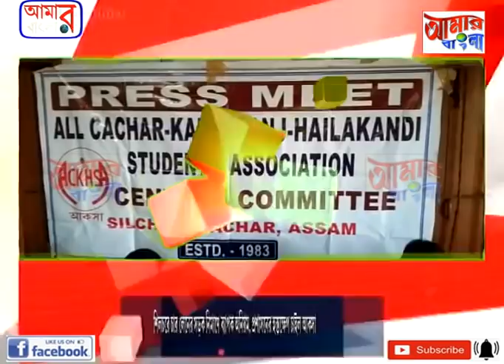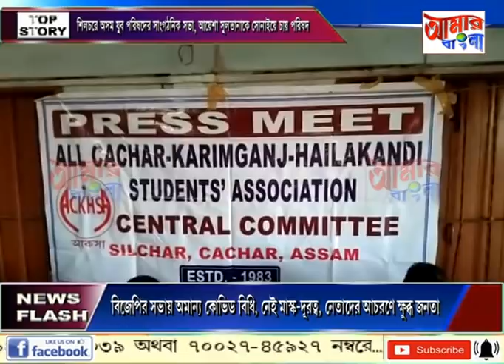# NEWS # 16 10 2020